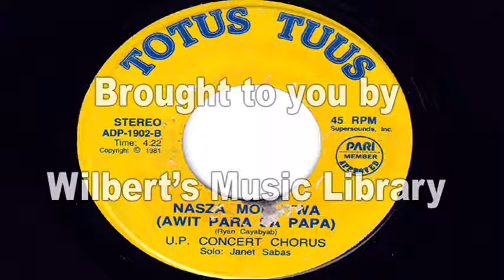AWIT PARA SA PAPA - U.P. Concert Chorus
Requested by Al Lim.